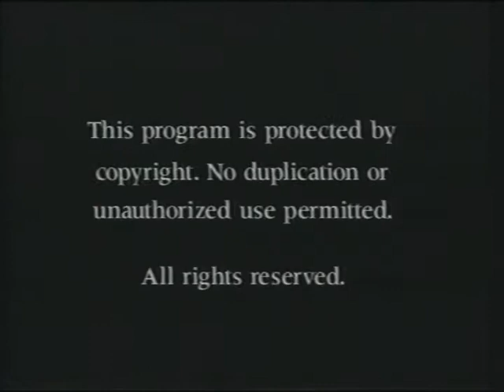JOHN BUNYAN "THE PREACHER" REENACTMANT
This is an old video that I came across that was such a blessing! I hope you are blessed too. For me to live is Christ. Not a popular message today. I am here in this world for one reason. To serve Jesus, not myself. That is bondage indeed. But to serve one greater than I. Oh perfect fulfilling joy to live for the only one cause that is true. Then I die a very rich man!

I help kids with special needs and if you would like to help please visit my